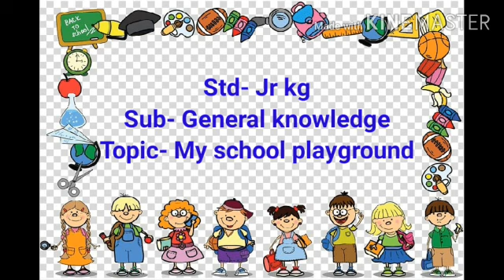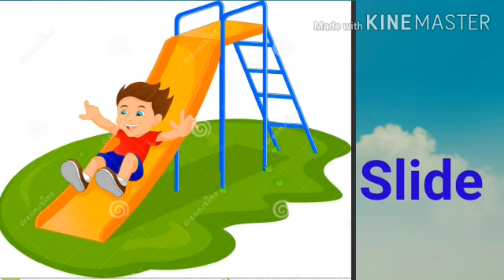Jr.kg: General knowledge: My school playground